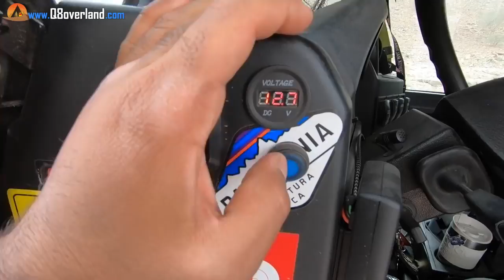Journey to the Sultanate of Wonderland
رحلة إلى سلطنة العجائب